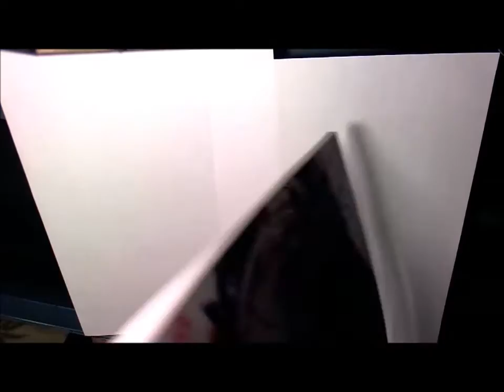artbook vol 5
This is a small simple clip to show you what the artbooks look like : )
ill be posting more as i go along.~
There are around 50 images in each artbook